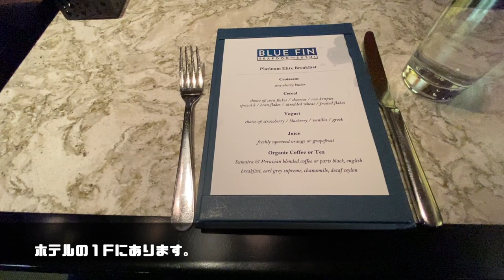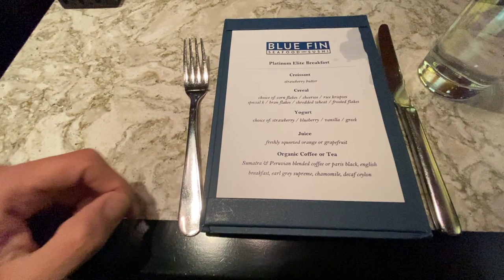Wホテルタイムズスクエア宿泊レビュー!!マリオットボンボイプラチナステータス特典は!?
ニューヨークタイムズスクエアの目の前のホテルWタイムズスクエアホテル！ずっと宿泊したいと思っていたホテルです！店員の対応も良くかなりオススメのホテル！！

WタイムズスクエアホテルのDF(ディスティネーションフィー)なんですがバーで利用可能という事でした。動画で紹介したつもりが抜けていました。申し訳ないです。

・撮影機材